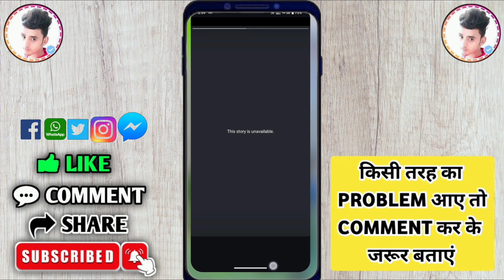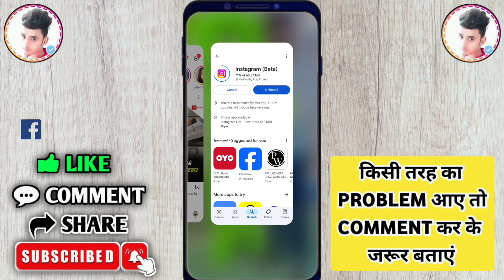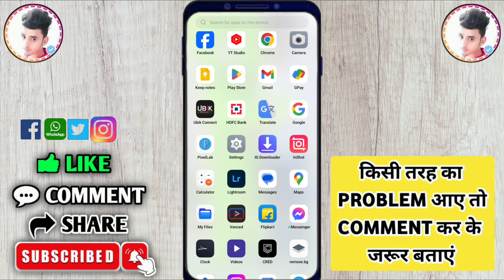this story is unavailable instagram problem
°°°°°°°°°° About Video °°°°°°°°°°

instagram this story is unavailable problem solve

     🔲 🔳◼️◾▪️ THANKYOU▪️◾◼️🔳🔲

++ {{ • Instragram • }} ++

++ {{ • Second Channel • }} ++

                        @Listen Gaurav

Queries .

Listen Gaurav

this story is unavailable instagram

instagram this story is unavailable

instagram this story is unavailable problem

instagram story this story is unavailable

this story is unavailable instagram problem solution

this story is unavailable instagram 2024

instagram this story is unavailable 2024

this story is unavailable instagram problem 2024

instagram this story is unavailable problem 2024

instagram story unavailable problem

how to fix this story is unavailable on instagram

how to fix instagram story unavailable

instagram story unavailable

story unavailable

how to fix instagram story unavailable 2024

how to see instagram unavailable story

instagram story is unavailable problem

instagram story unavailable problem 2024

instagram unavailable story

story unavailable

this story is unavailable

this story is unavailable instagram problem hindi

unavailable instagram story

this story is unavailable problem

this story is unavailable instagram highlights

instagram story unavailable problem facebook

instagram story unavailable problem in highlights

story unavailable instagram

story unavailable kyu hota hai

story unavailable

story unavailable ka matlab

story unavailable problem in instagram

story unavailable instagram in highlights

how to fix instagram

instagram problem

instagram problem 2024

2024

hindi

Hashtag .